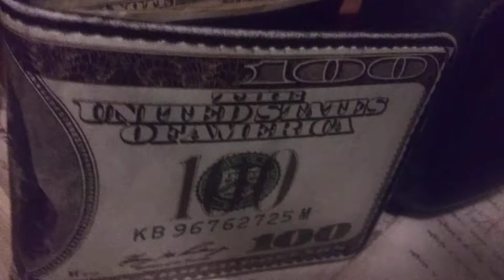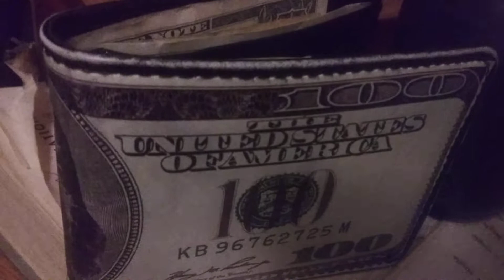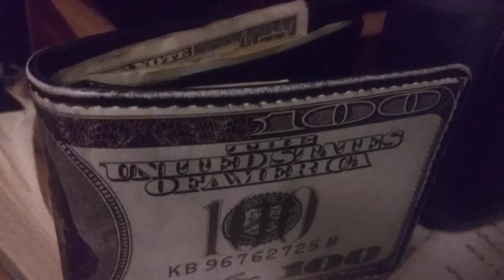My song called if we were all rich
Thu world would be a better place to live in